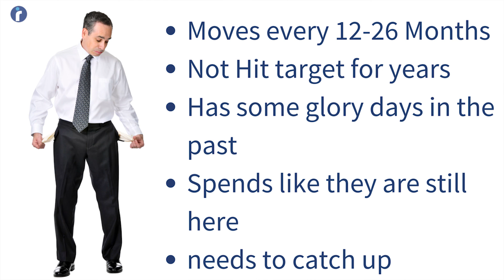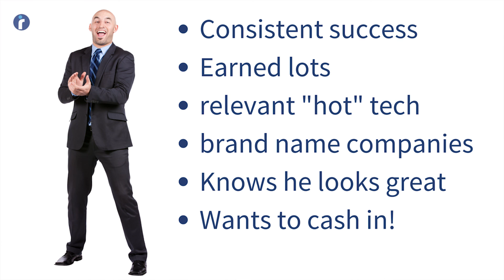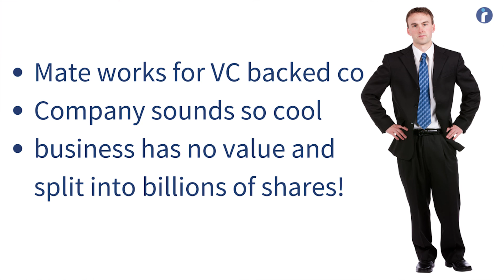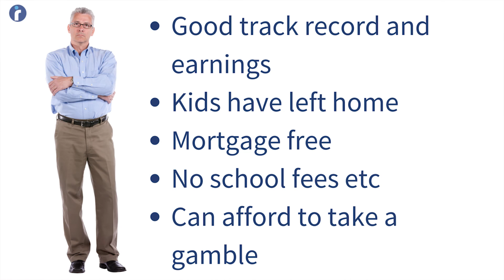Silly Sales People and Share Bases Jobs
A Pint With JG Season 1 Episode 6

So many sales people walk through the IRC door and tell that us they want to work for a “Pre IPO vendor that’s offering stock”.
It’s a pathetic and very stupid cliche.
JG talks about how he read a very interesting piece online recently about a company that we all know very well called Dropbox and their plans for a potential IPO.
There are some fascinating facts in there actually.
Last year “there were 169 IPOs, which raised $30 billion in 2015. Not only was that a 39 percent drop in volume, and a 65 percent drop in money raised, but numbers were the lowest since 2009, which was right in the heart of the recession.”
You see I’ll cut to the chase about these demanding people that we call “six / home run hitters” or “shovers”. The nick names come from cricket where a man takes to the wicket with the intent of hitting a six instead of grinding out singles. In poker people “shove” with an “all in” bet hoping to make a big killing instead of steadily winning some blinds and some hands during the course of the night. In sales there are some sales people who are hell bent in bypassing the hard yards of the job in order to make a big killing straight away by joining a pre IPO company, getting a boat load of stock, floating or selling and riding off into the sunset.
JG categorises these folks as follows.
1. The Loser
2. Narcissus
3. The green eyed monster
4. The FOMO
5. The empty-nester
6. The trustafarian
The trustafarian has family money coming at some point and doesn’t care if he wins or loses.

 He can afford to take some big risks and has the panache and devil may care salesmanship of someone who doesn’t really need to make it happen which actually rather weirdly makes him quite good at it. He can and WILL take lots of risks.

The loser should not be looking for Pre IPO companies. In the market that we are in, and with his track record he is NEVER going to be attractive to any top company that are pre IPO. They buck the candidate driven market trend and can still hire elite performers like the trustafarian and the empty nester. If he gets “stock” the percentage likelihood of him cashing in is very slim and I mean thousands to one slim. He is on poor form and won’t sell much anyway. The company will be expecting a miracle he can’t bring because he screwed them for stock options and a huge package at interview. This will be another bad move on his CV that will lower his market value and will mean that he has to perpetuate the vicious circle of increasing his basic salary in order to dig out of his financial hole and decreasing the likelihood of his success.

Narcissus should think twice. He’s about to drown in his own reflection. Attractive to lots of employers he’s easy to hire with his glamour CV and gilded P60′s and as vain as he is will take the job with the biggest piece of the pie which usually means the one with the least attractive value proposition to all parties. He’ll fail, try again, fail again and become the loser.

The green eyed monster should be careful what he wishes for because he might just get it when actually he wasn’t doing badly where he was. Let’s hope he puts it down to experience and a “blip” on an otherwise excellent CV.

The FOMO should chill out. Similar to the green eyed monster he should read the papers, watch the news and realise the odds. He isn’t missing out on that much.

Our empty nester could possibly have a go if he could honestly retire tomorrow. If not he should think again as he can end up being an elderly candidate with a track record that has gone awry.

Our trustafarian should check the size of his trust for the above reasons.
In over 5000 interviews I reckon I can tell you of 50-75 sales people that I have met that have really done well out of “start up” / pre IPO options. I have met others who have added nicely to the pot with corporate options but it simply isn’t that common. Most of those career moves end in tears and a damaged track record which can easily precipitate a decline.
We get into sales to because its fun.

We get into sales because we can leverage our effort and skills into commission over the years.  What the hell is so wrong with that?